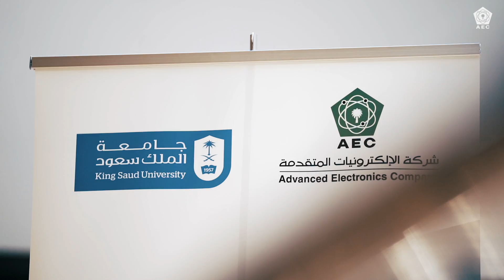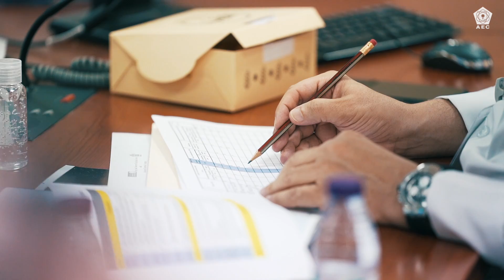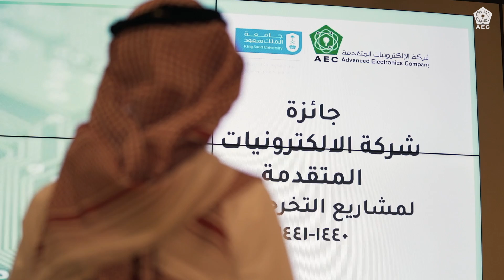احتفال الإلكترونيات المتقدمة بجائزة الشركة السنوية لأفضل مشروع تخرج بجامعة الملك سعود